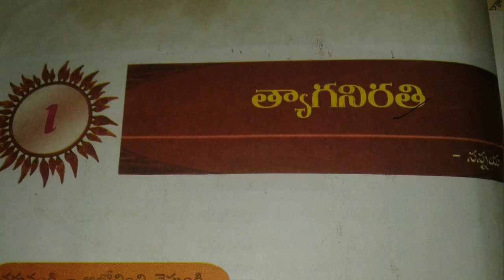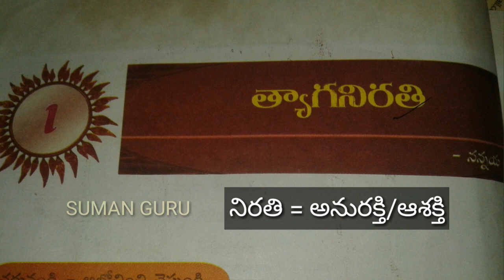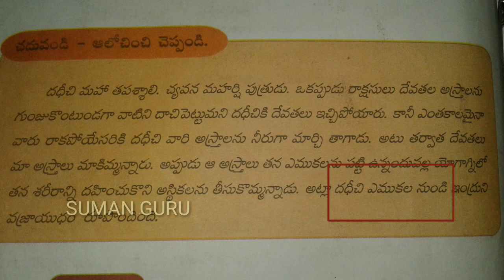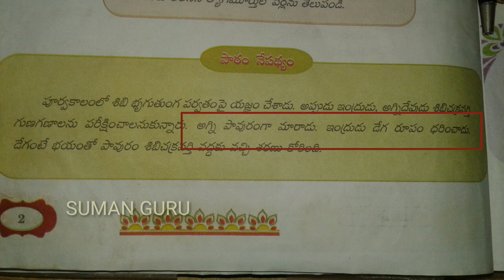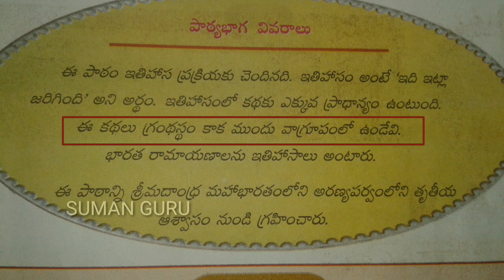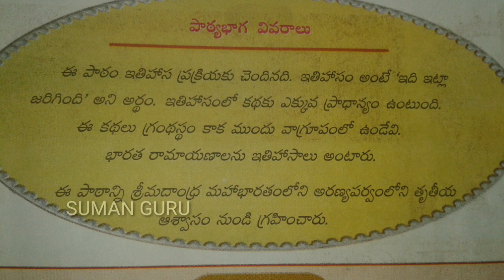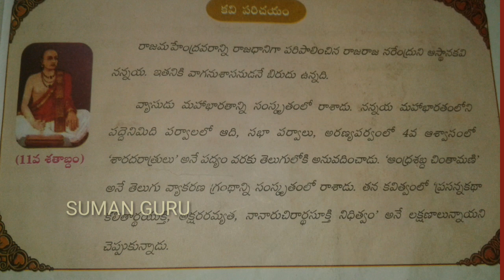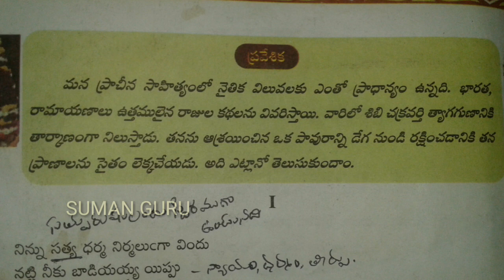Telugu Class-9 || 8వ తరగతి|| త్యాగనిరతి - Tyaganirathi||Part 1||S.Suman